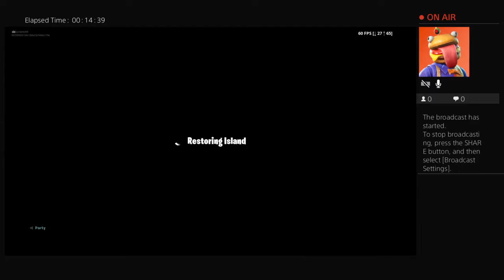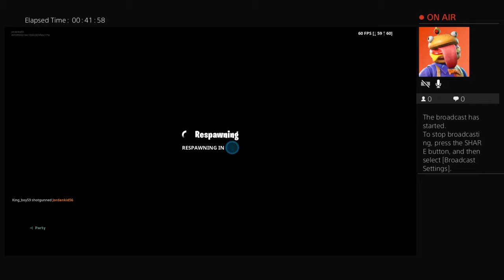My homie keno v Jose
Imma kill em!!